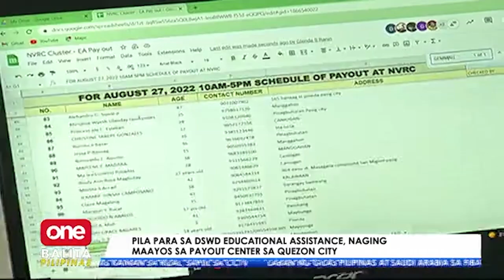Mas maayos na educational payout ng DSWD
OneBalitaPilipinas | Naging maayos na ang ikawalang araw ng pamamahagi ng educational ayuda ng DSWD nitong Sabado.

Mga walk-in applicant, nakipila rin kahit walang schedule. | via Bryan Castillo